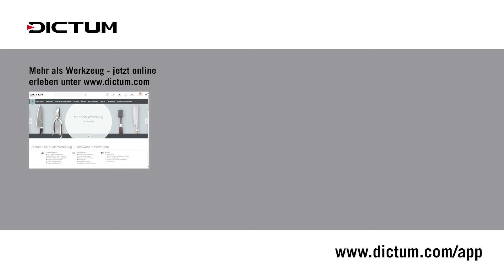Ohrstöpsel oder Kapselgehörschutz - Tipps zur Auswahl eines Gehörschutzes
Elektrowerkzeuge und stationäre Holzbearbeitungsmaschinen sind laut, manche sogar sehr laut. Auf Lärm reagiert unser Gehör sehr schnell und es nimmt irreparablen Schaden. Es ist deshalb sehr wichtig, einen Gehörschutz zu tragen, der zum individuellen Arbeitsumfeld passt. Er sollte den Lärmpegel ausreichend reduzieren und angenehm zu tragen sein. In diesem Video geben wir Tipps, die bei der Auswahl eines geeigneten Gehörschutzes helfen.

Im Video vorgestellte Gehörschützer
Gehörschutzstöpsel mit Verbindungsschnur

Mehr Informationen über DICTUM und unseren Online-Shop, über aktuelle Aktionen und Social Media-Links finden Sie

00:00 Intro
00:51 Gesetzliche Rahmenbedingungen
01:28 Was ist Lärm?
02:00 Was bedeuten dB-Werte?
02:35 Gehörschutz-Typen
05:16 Kapselgehörschutz (SNR-Wert)
07:21 Aktive Gehörschützer
09:54 Fazit